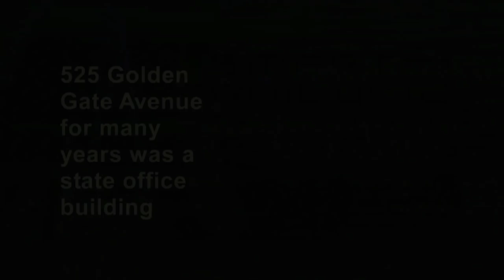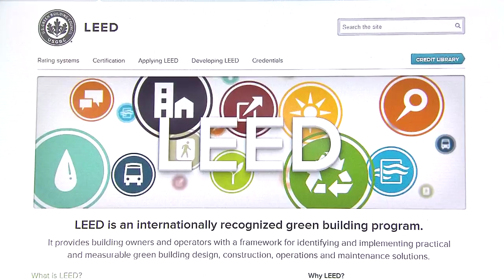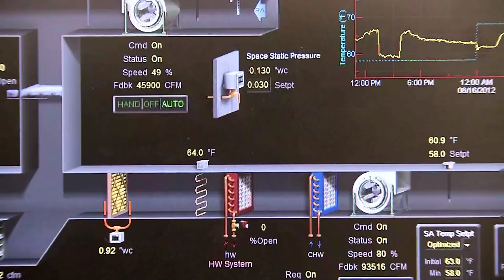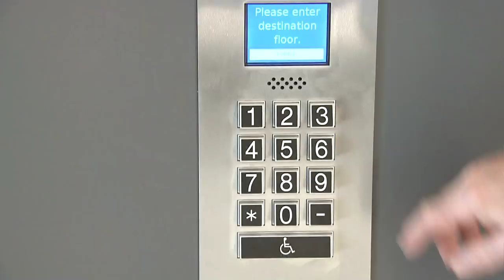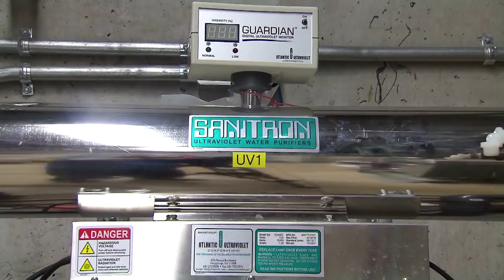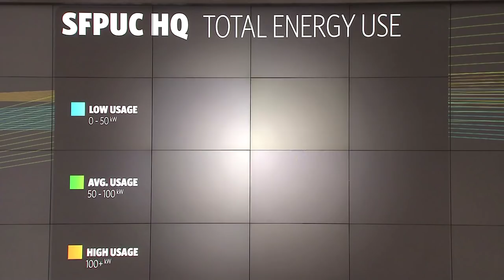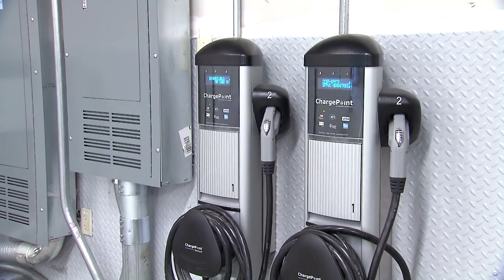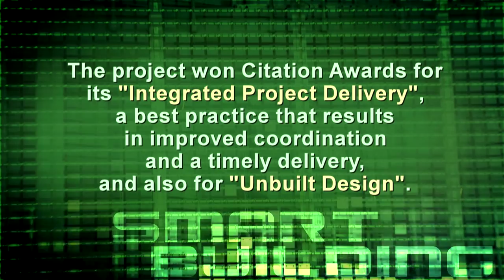Smart Building: Pioneering Sustainable Design & Construction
The new SF Public Utilities Commission Headquarters, located at 525 Golden Gate Avenue, is possibly the greenest office building in America.  Applying evolving water and power technologies with new light management and computer controlled environment, the SFPUC has created a building which looks towards the future of environmental building construction, and achieved the ultimate engineering accolade, the LEED rating of "Platinum".